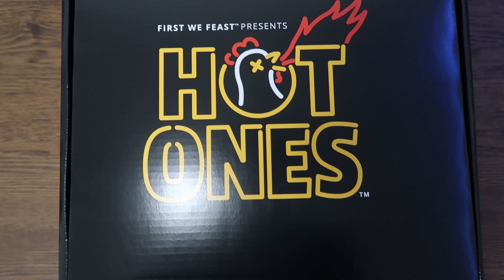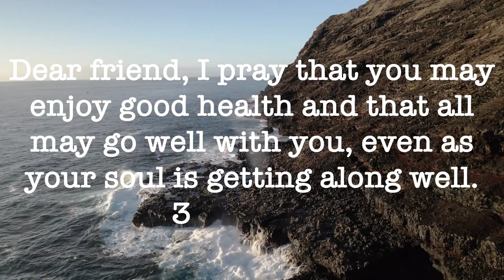HOT ONES CHALLENGE PART 1: ATO AND FRIENDS VLOG 45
MY FRIENDS AND I TOOK ON THE HOT ONES CHALLENGE AND IT WAS CRAZY.